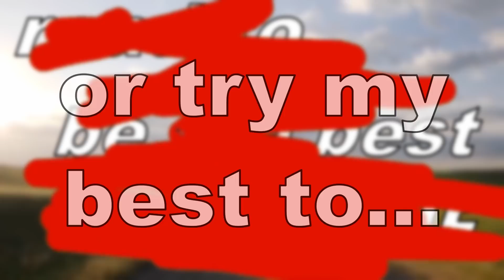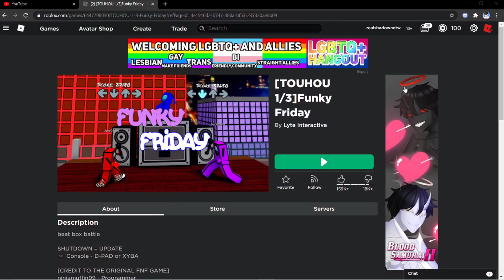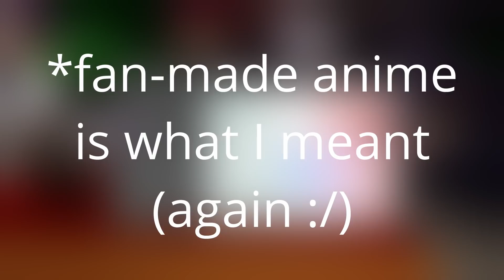Roblox Friday Night Funkin but Im Actually Good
If you likey please subscribey
(Thumbnail art drawn by Missa.# 0007 )